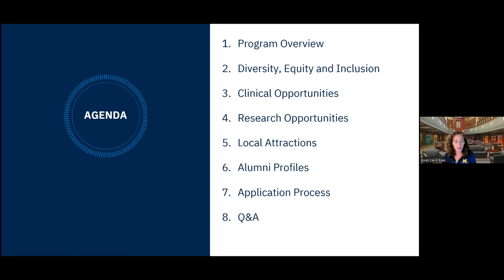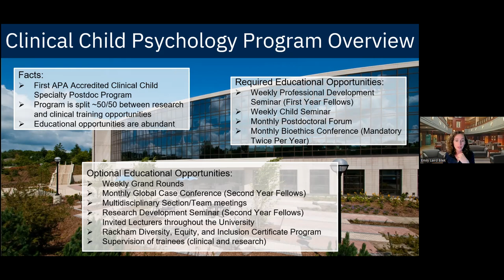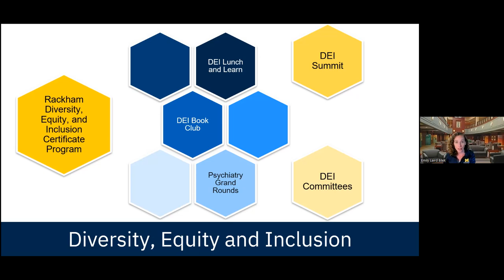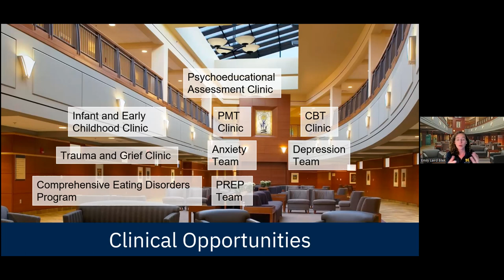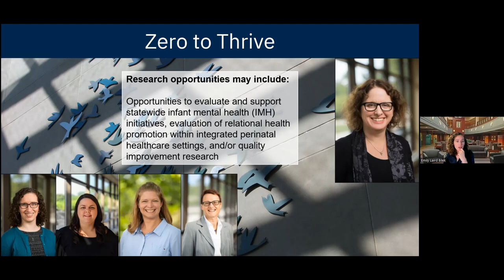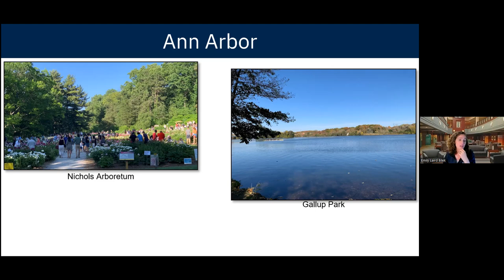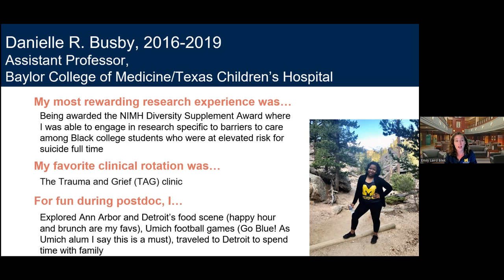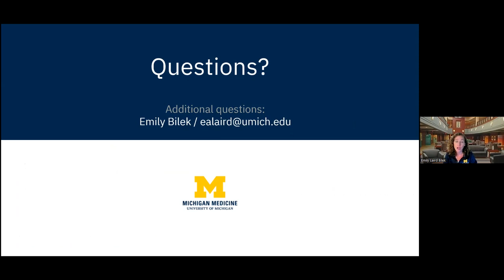Clinical Child Psychology Open House - 2022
The University of Michigan Department of Psychiatry and Postdoctoral Training Network welcomes applications for a two-year APA-accredited postdoctoral fellowship in Clinical Child Psychology. The program offers a research mentorship model. This year, opportunities are available for up to three fellows with expertise in the following areas: (1) anxiety, OCD and eating disorders (joint research opportunity across Child OCD and Anxiety Disorders Program and Comprehensive Eating Disorders Program(link is external)), (2) perinatal, infant and early childhood mental health (Zero to Thrive(link is external)), or (3) youth depression and suicide prevention (YDSP). For more about these specific research mentorship opportunities, see below. In addition to focused research mentorship, the program provides evidence-based clinical training and a core curriculum. Our fellowship focuses on building knowledge and skills that help prepare fellows for a career as a scientist-practitioner. Clinical training occurs in a variety of specialty child psychiatry outpatient clinics (e.g., Trauma and Grief, Infant and Early Childhood, Parent Management Training, OCD and Anxiety, etc.) and may be supplemented with an optional short eating disorders rotation. Please refer to the brochure on our website for further information.